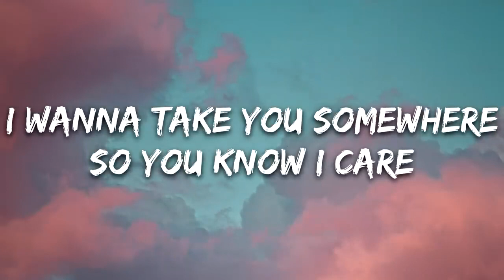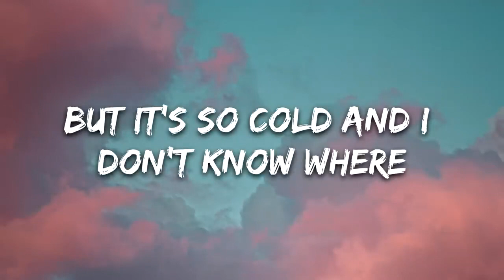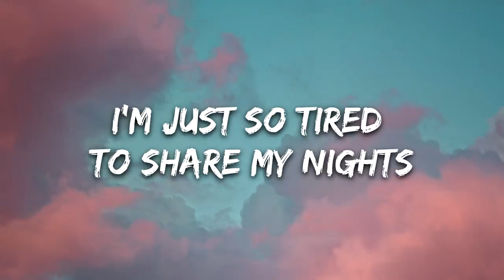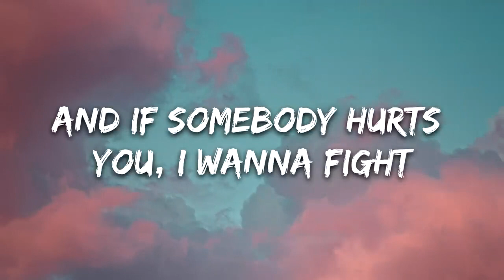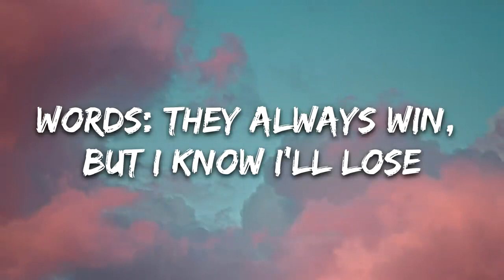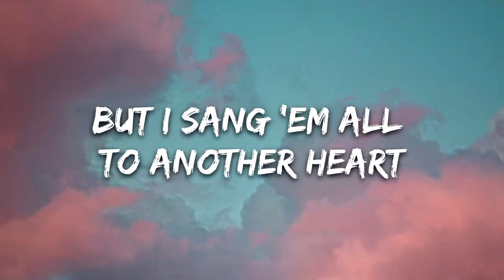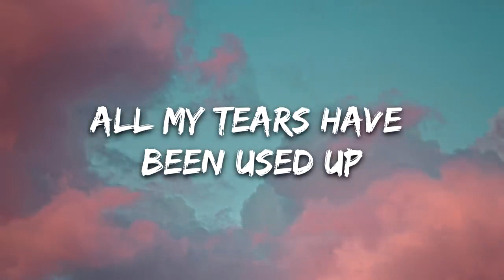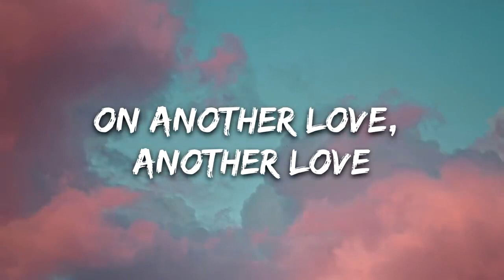Tom Odell - Another Love (Lyrics)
(Lyrics)